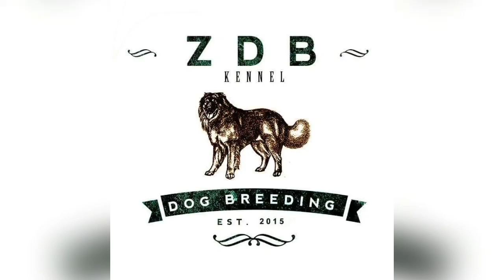DOGO ARGENTINO ZDBKENNEL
ZDBKENNEL AND DOG BREEDERS SPECIALIZING IN BREEDING HIGH QUALITY LARGE THICK BONED
Located @ TAGAYTAY
Facebook. ZDB Kennel
Instagram. Instagram.com/zdb_kennel